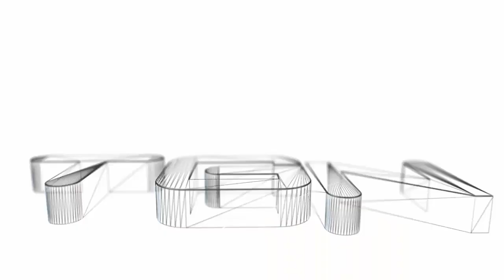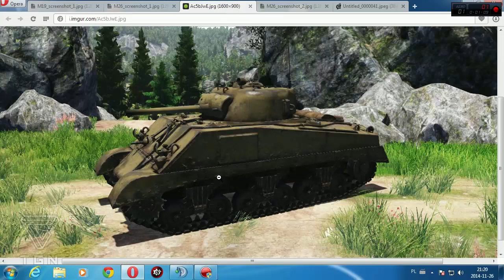War Thunder czołgi : Trochę nieoficjalnie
Kilka screenów z nowych pojazdów :)